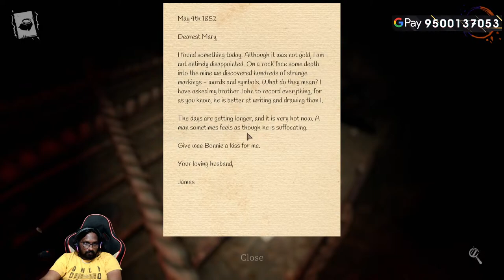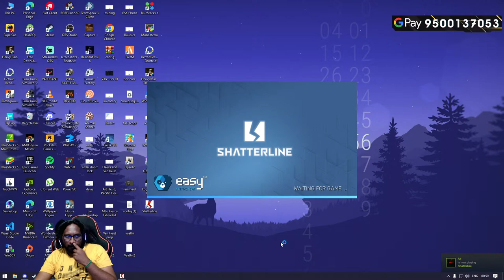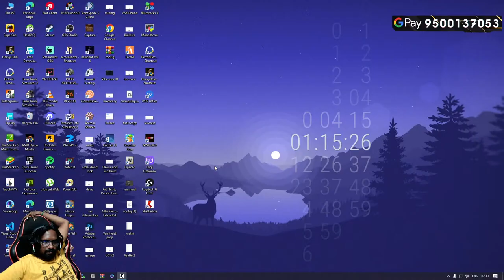DEVOUR Gameplay | Tamil Live Stream | Lets Scream Tonight Horror Gameplay | Collab With Laika Mama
🖥CPU : AMD Ryzen 9 3900XT
🗺GPU : Gigabyte Nvidia GeForce RTX 3080
⚙MOTHERBOARD : MSI X570 Gaming Pro Carbon with BT&WIFI
🧩RAM : Corsair 32GB 3200Mhz 16x2
🖥MONITER : Samsung 27 inch 240 Hzx2
🖱MOUSE : Logitech G503 Hero
⌨KEYBOARD : Corsair K68
🎧HEADPHONE : Logitech G733
🎙MICROPHONE : AVERMEDIA AM310
🔊SPEAKERS : Sony 2.1 Home Theatre Satellite
📷WEBCAM : AVERMEDIA PW313
✔CAPTURE CARD : AVERMEDIA GC553
⚡UPS : MICROTEK LEGEND 1600